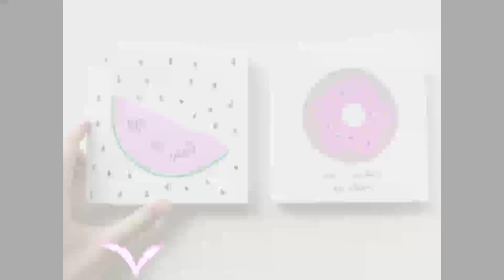Donut Painting Tutorial for the first time 🤯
Today I am sharing with u easy and motivational quote painting on mini 4 by 4 canvas.  This  video is specially for beginners.

     more simple and beautiful content are waiting for you.

don't forget to watch my most viral videos..

1.

2.

3.

4.

5.

6. recipe viral video

♂️ my art_craft page on Instagram 🎨✍🎭💕